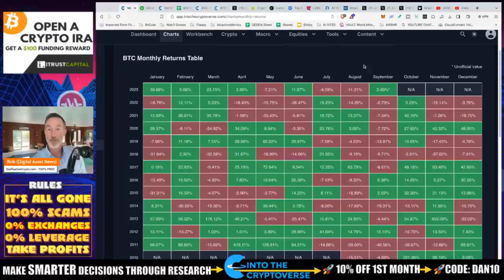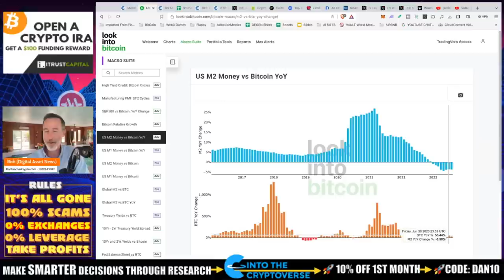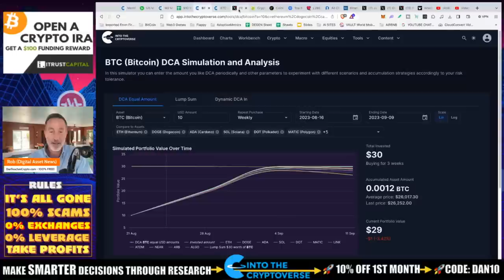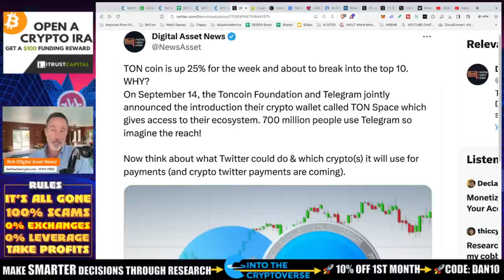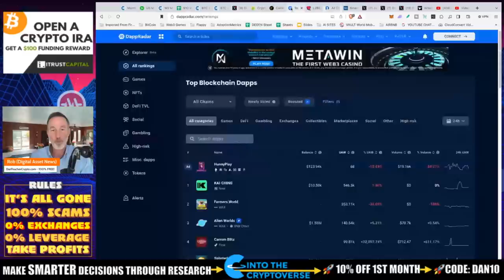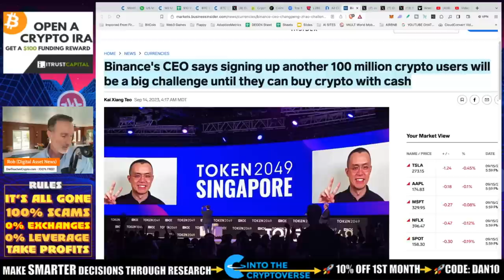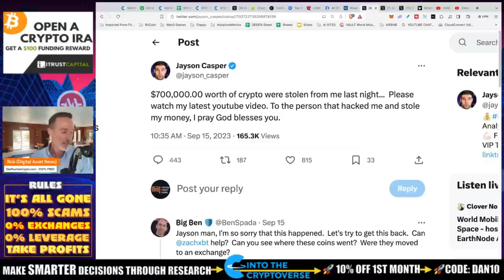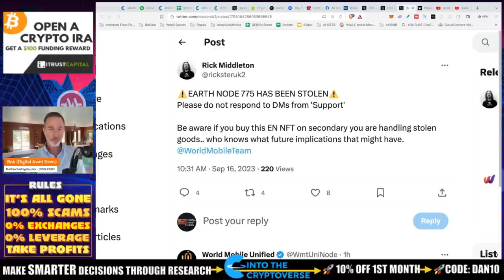SEPTEMBER STILL POSITIVE FOR BITCOIN BUT HERE’S THE DOWNSIDE.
It goes to show you...everytime you THING you know what the market will do, it does the opposite. September is usually a BAD month but SO FAR it's holding up. Can this change? Absolutely. Will it change? Who knows?!? Here's some positive and negative sides of what's happening.

●▬▬▬▬▬▬CRYPTO ESSENTIALS▬▬▬▬▬▬▬●

●▬▬▬▬▬▬▬▬FOLLOW D.A.N.▬▬▬▬▬▬▬▬▬▬●

●▬▬▬▬▬▬▬▬STRATEGIES▬▬▬▬▬▬▬▬▬●

●▬▬▬▬▬RECOMMENDATIONS▬▬▬▬▬●